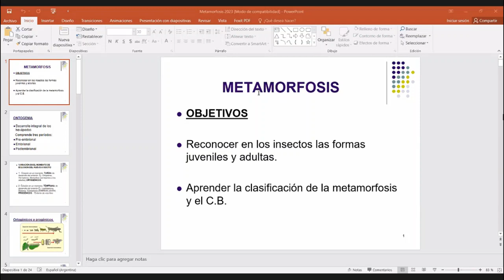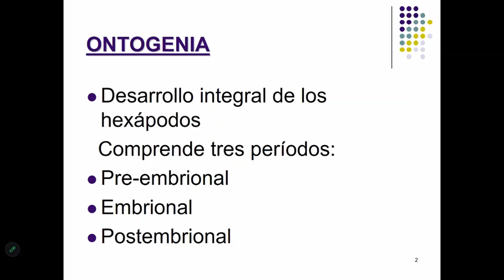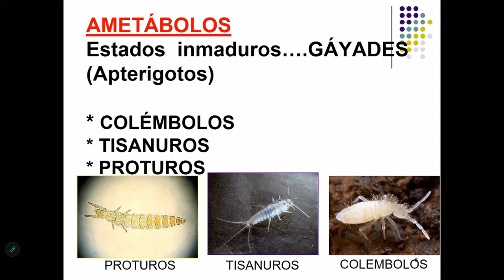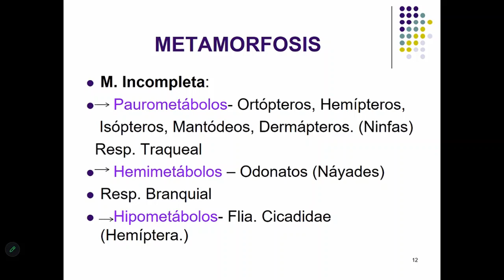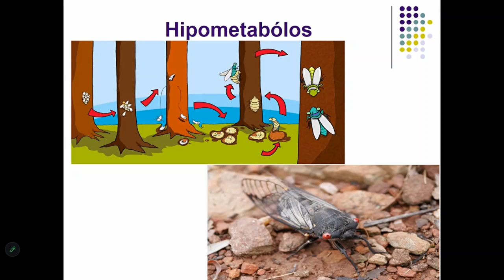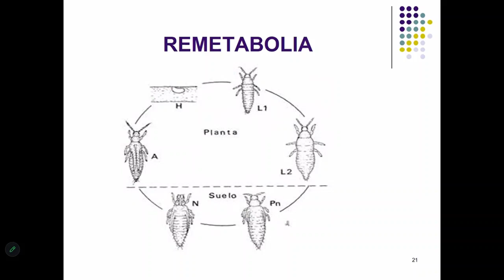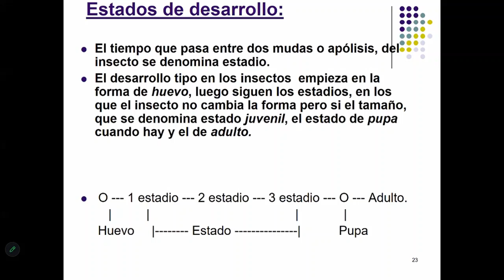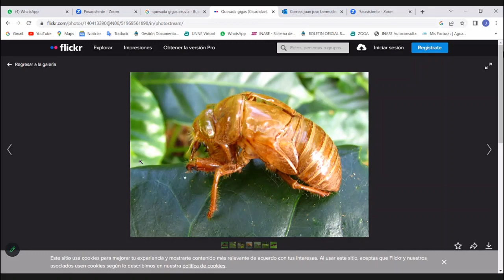Practico Zoología Agricola clase 1 27/02/23 "Desarrollo y Metamorfosis"